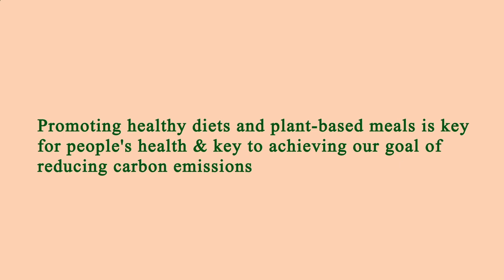Near Restaurants Me Los Angeles 90012 CA, Los Angeles County, California, United States